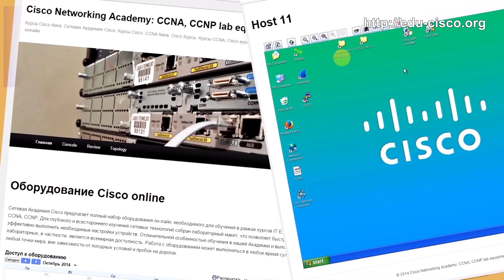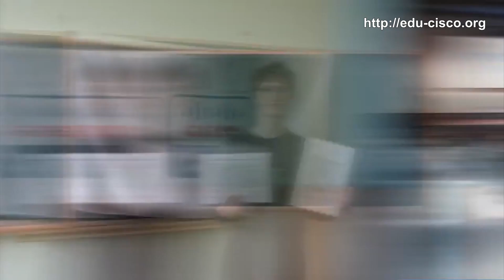КУРСЫ CISCO, КУРСЫ LINUX Академия Cisco глазами студентов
Aкадемия Cisco  глазами студентов.
Нет опыта в ИТ?